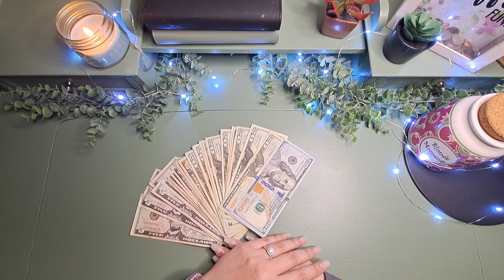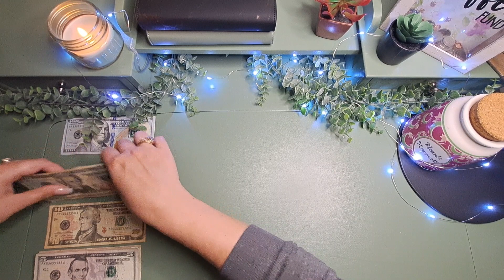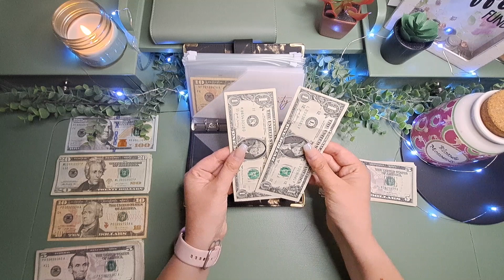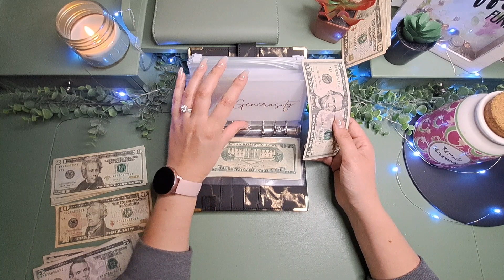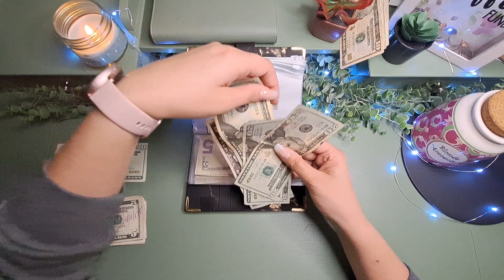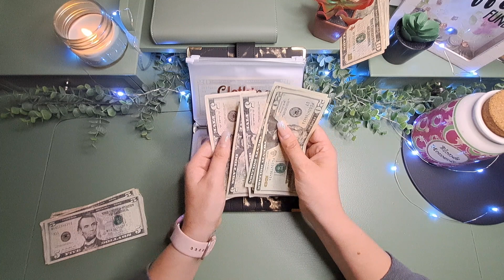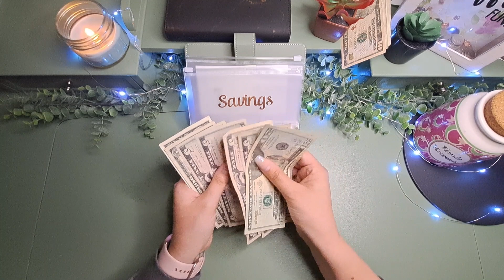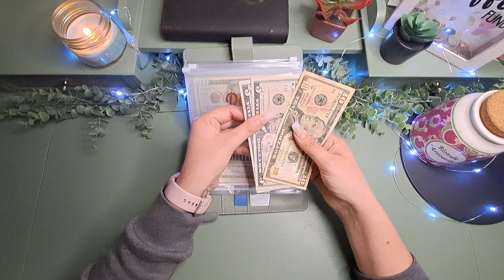2nd Cash Stuffing ever! | May 15th Cash Stuffing | $470 | Dave Ramsey Inspired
Welcome to Empowered Budgets! This is my second ever cash stuffing video! I hope you enjoy coming along my FI and debt free journey with me.

Cash Envelopes jessdreamscreations on Etsy